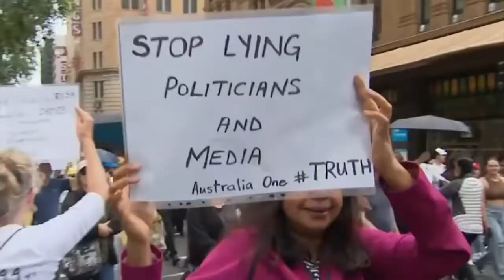Thousands take to Australia streets over COVID-19 measures